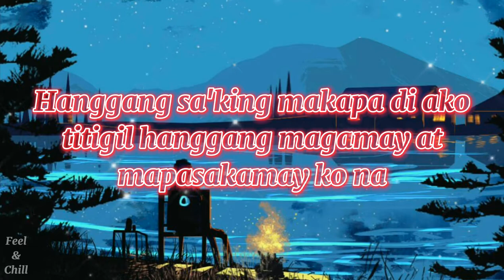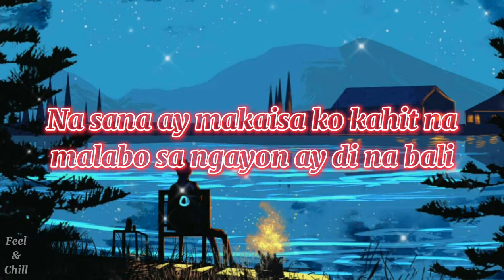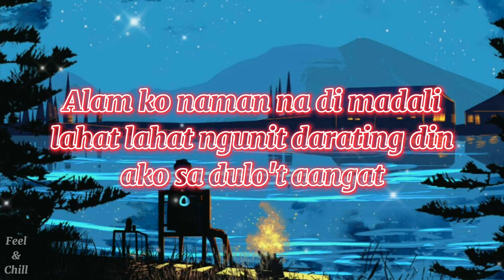Gagawin lang - Rhyne (Lyrics)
Lyrics Video for "Gagawin lang" by Rhyne